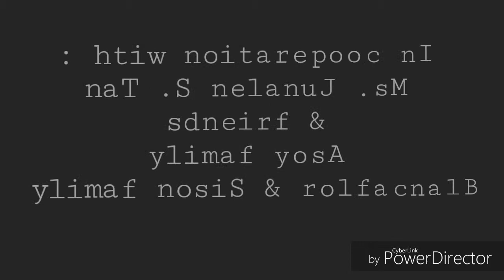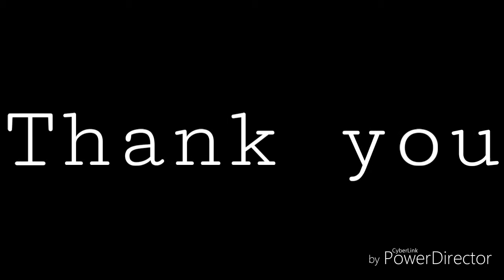Junalen tan outing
Summertym